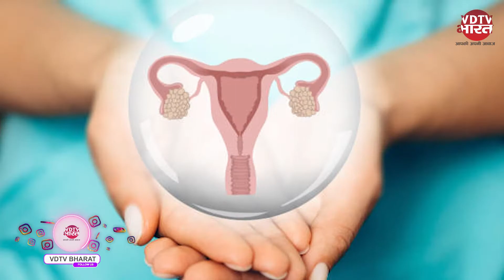Titli Asana( Butterfly Pose) Benefits । तितली आसन के फायदे । Labour pain में पाएं राहत ।Tabiyat Pani